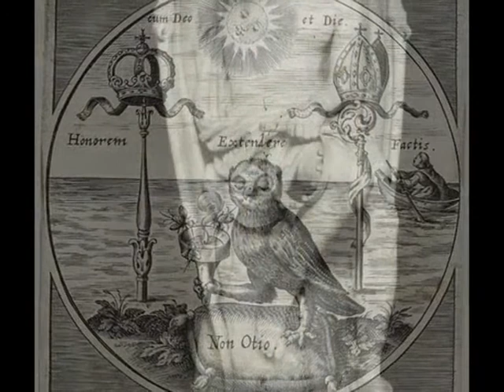A New Weeds TV Show Snoop Dogg & Sexy Girls in Latex Catsuits to Chariot Song by Paige France 2011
A New Way Cool Sexy Image Montage of Hot Sensuous Women Bianca Beauchamp in latex Catsuits inspired by the Weeds TV Show Song "Chariot" by Paige France

Produced by Theresa Tangiers